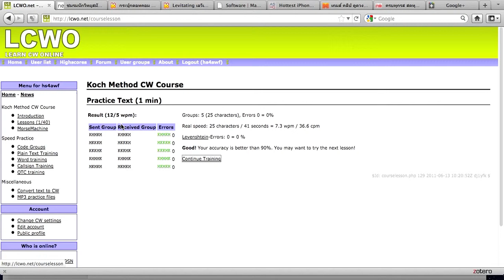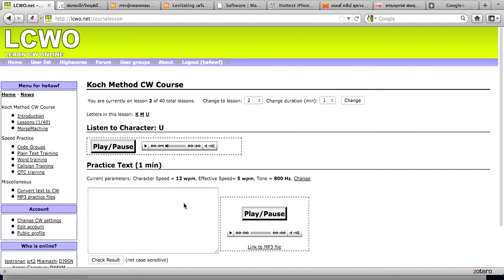LCWO_04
เรียนรหัสมอร์สตอนที่ 4 กับเว็บ lcwo.net